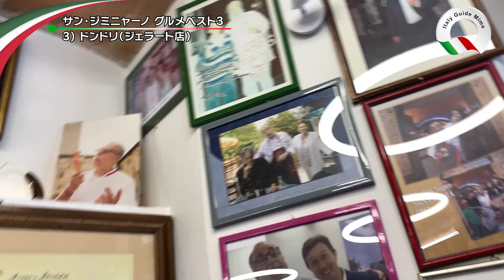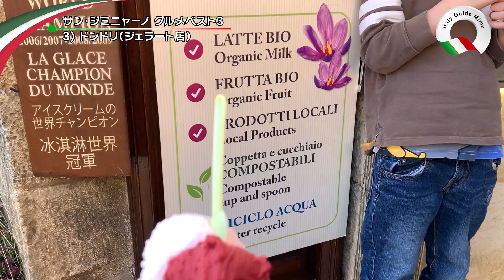【大行列】イタリア🇮🇹トスカーナ地方で大人気のB級グルメがヤバイ！世界遺産サンジミニャーノで食べる絶品B級グルメ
イタリアガイドMIMEが、世界遺産サン･ジミニャーノでB級グルメに舌鼓！
日本ではあまり馴染みがない〇〇のパニーノを食レポ！
サン･ジミニャーノに行ったときにはお試しあれ！

⬇️⬇️⬇️🇮🇹イタリアVIPオンライン個人ガイドサービス⬇️⬇️⬇️
わがまま案内から買い物のお手伝いまでプロガイドがVIP対応
「イタリアへ行きたい。けど動画を見てるだけなんて満足できない。」
そんなあなた向けのVIPバーチャルプライベートガイド

⬇️⬇️⬇️「イタリア旅行を200%満喫するための秘訣10」無料資料請求はこちらから

🇮🇪関連動画ご紹介
知らなきゃヤバい！イタリア旅行の注意点10箇条|イタリア旅行に行く前に|イタリア公認ガイドMIMEが教える気を付けるべきこと！【イタリア旅行】

目次
00:00​ スタート
00:04 グルメベスト3と豆知識
01:50 イノシシ生ハムのパニーノ
04:39 パスティッチェリア（ケーキ店）
07:03 ドンドリ（ジェラート店）
09:49 長い名前の由来
10:23 なぜ塔は造られた?

無料資料配布中！イタリア旅行を200%満喫するための秘訣10

🇮🇹イタリア語オンラインレッスンなら｜イタリアGoアカデミー

イタリア人ベテラン講師と学ぶ「話せる様になる！」完全個人オンラインレッスン
無料体験レッスン受付中

🇮🇹イタリア海外挙式＋ブライダル撮影なら｜ブライダルフローレンス

「失敗しない海外挙式 7つの秘密」無料資料提供中！！

🇮🇹イタリア語ビジネス通訳なら｜イタリア通訳サービス

イタリア在住１０年以上のベテラン通訳が
イタリア全土のビジネス通訳（展示会、企業視察、会議、商談、リサーチその他）
アテンドサービスまでサポート

片庭みめのSNS

①イタリア好きに見てほしい私のオススメ動画
②片庭みめがおすすめする関連動画
③片庭みめって誰？何者？

① イタリア好きへのオススメ動画まとめました！

②片庭みめがおすすめするイタリア関連動画

💓ERITALY エリタリーチャンネル　（イタリア人にも人気の日本語教師のエリさん）

💓ピザンギチャンネルPizzangiChannel(イタリア人女性と日本人男性のカップルVlog)

③片庭未芽　Kataniwa Mimeって誰？何者？
★プロフィール
1973年生まれ　神奈川県川崎市出身
イタリア観光ガイド歴 20年　現在まで2800人以上のお客様をアテンド経験

25歳に初イタリア渡航とイタリア留学をスタート。
イタリアのフィレンツェにてインテリアデザイン専門学校に2年留学
27歳からはイタリアのインテリア事務所にて就職
28歳でイタリア人（フィレンツェ人）と結婚、長男長女をもうける。
30歳でイタリア観光公認ガイド資格を取得

その後、フィレンツェ観光ガイドサービスというサイトを立ち上げ
イタリア全土への完全個人ガイドサポート業務のほか、
イタリア海外挙式、ブライダル撮影専門の「ブライダルフローレンス」というウェディングプランナー会社設立

イタリアオンラインレッスン「イタリアGoアカデミー」にて
イタリア語個人レッスンサイト運営

その他、イタリア語ビジネス通訳など
幅広い分野にて活躍中。

★上記サービスへのご相談はこちらへ
メールアドレス